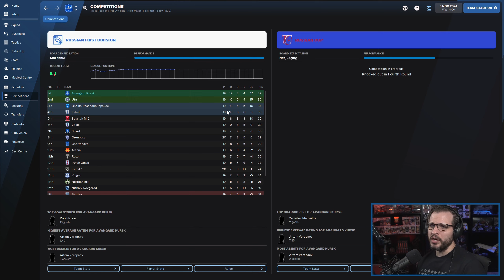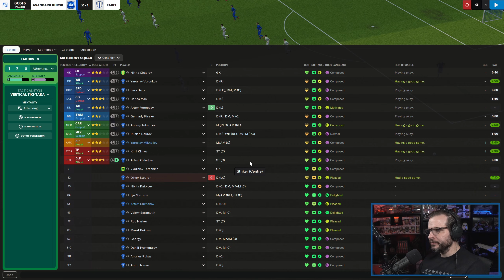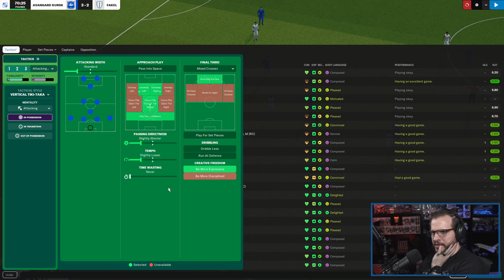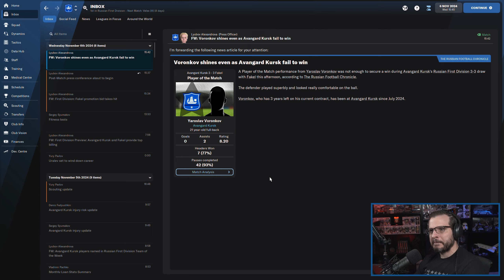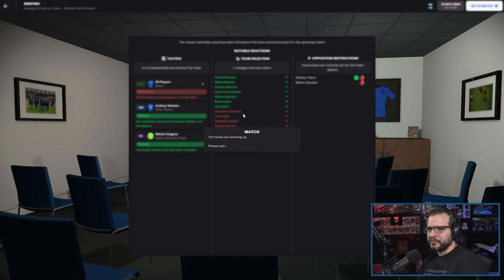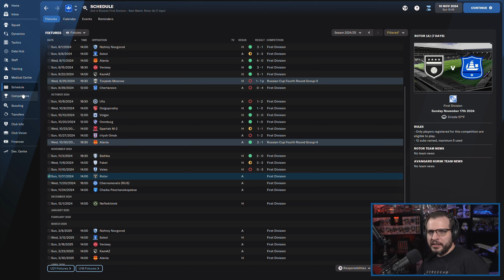LET'S PLAY: FM 2022 - Journeyman Glory Hunter - AVANGARD KURSK - S4E6 - Football Manager 2022